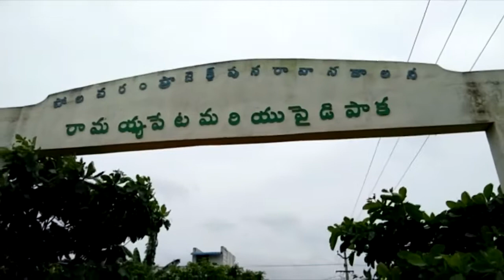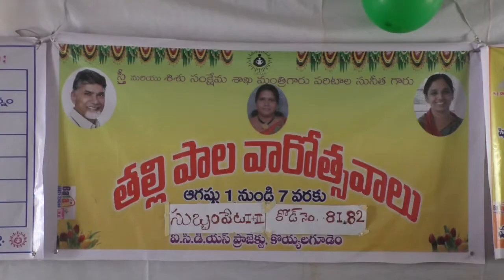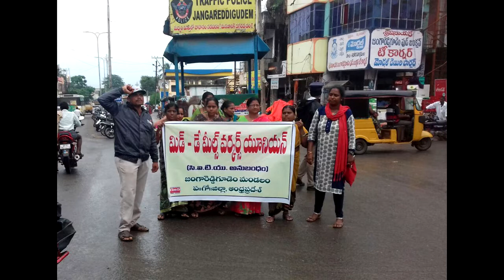08 08 2018 Siti News